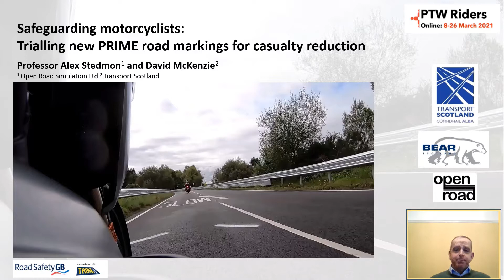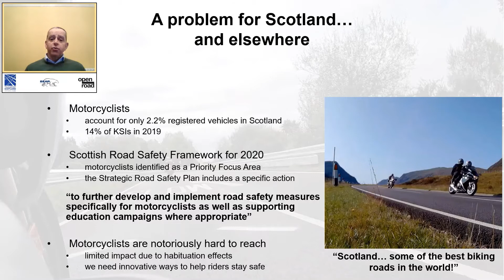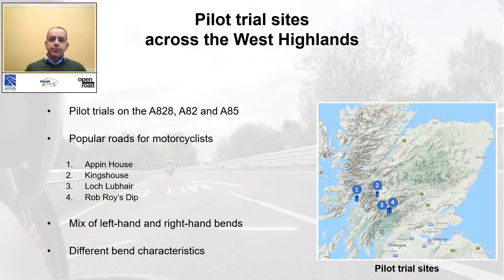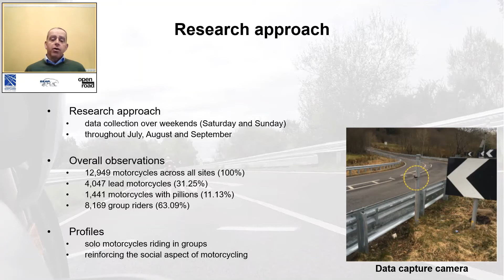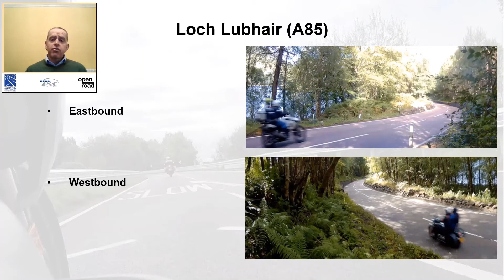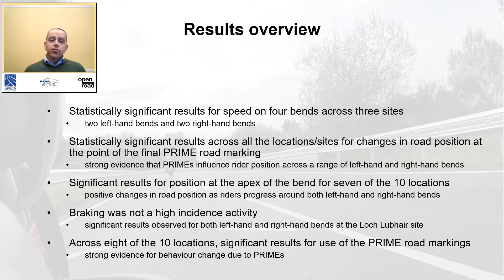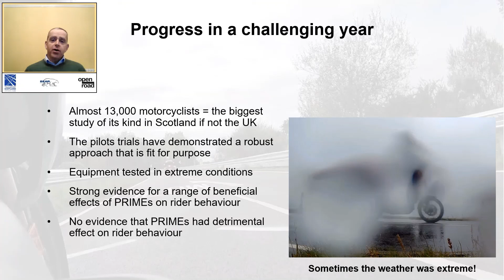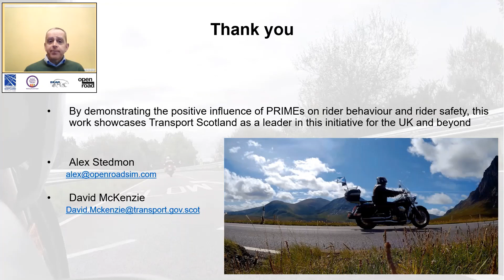Safeguarding motorcyclists: trialling new PRIME road markings for casualty reduction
Delivered by Professor Alex Stedmon, Director, Open Road Simulation.